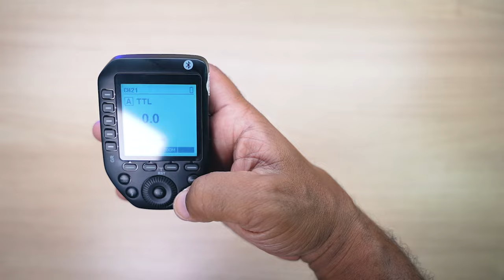Rádio Flash GODOX XPRO II para SONY: Compras no Aliexpress / REVIEW COMPLETO